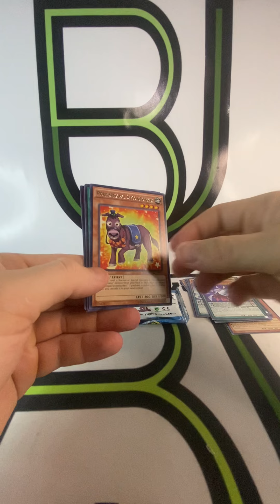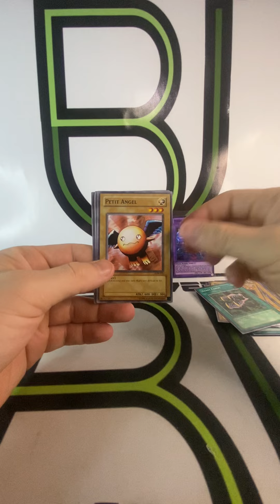Yugioh power cube legend of the blue eyes white dragon